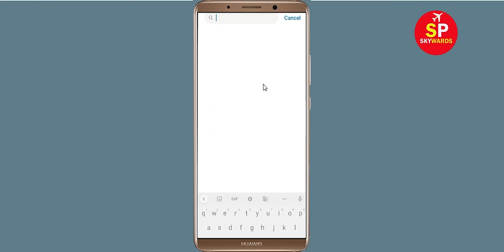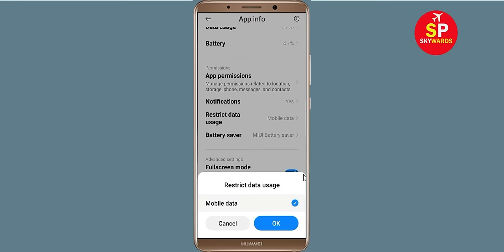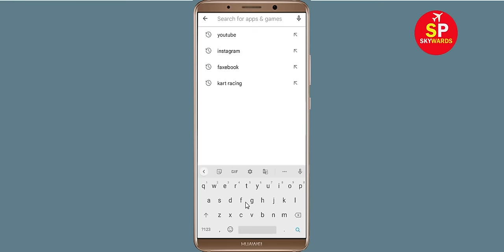YouTube Fix There was a problem with the server [400] Error problem Solve 2022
Hello friends today in this video tutorial i will show you how to fix YouTube Fix There was a problem with the server [400] Error problem Solve 2022. If you are facing same problem in your android phone then you just follw the steps properly.